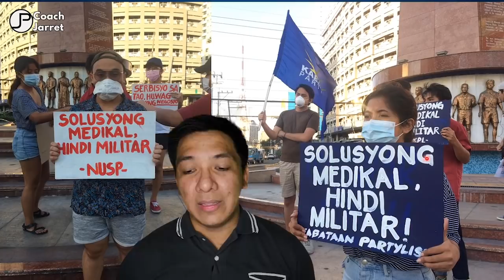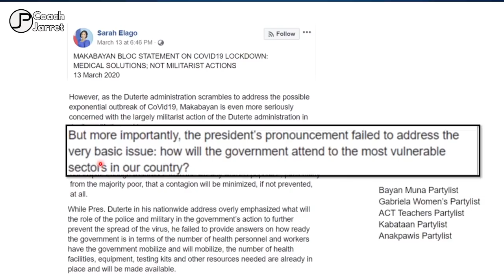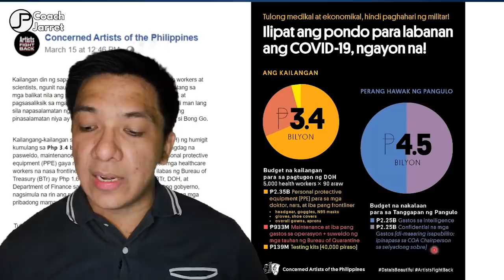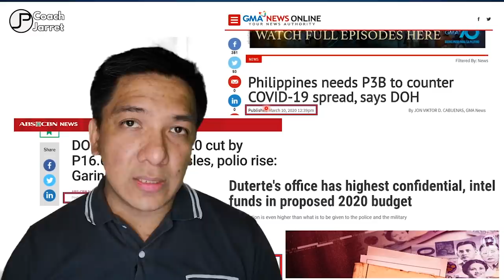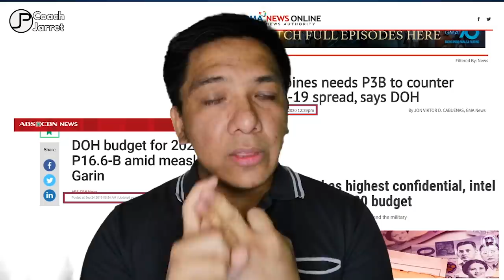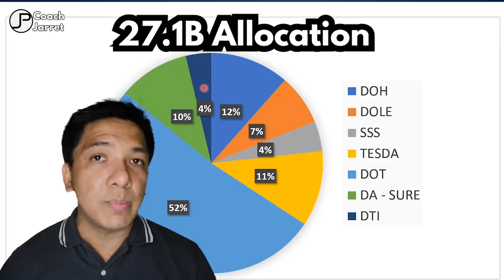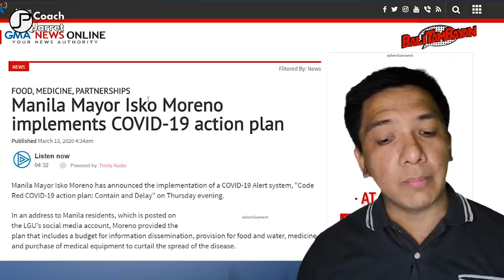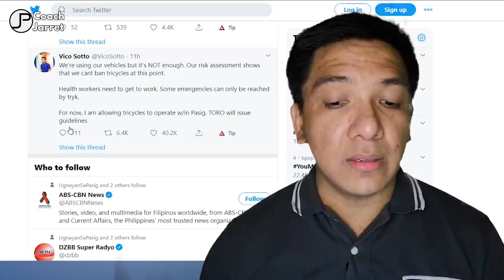KABATAAN PARTY LIST NI SARAH ELAGO NAEXCITE PUMULITIKA. MUKHANG NAPAHIYA.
Kung gusto nyo suportahan ang channel ko please click LIKE sa video at paki SHARE sa inyong mga social media accounts.

Pwede nyo din ako macontact sa SOCIAL MEDIA ko:
Instagram, Twitter: @coachjarret